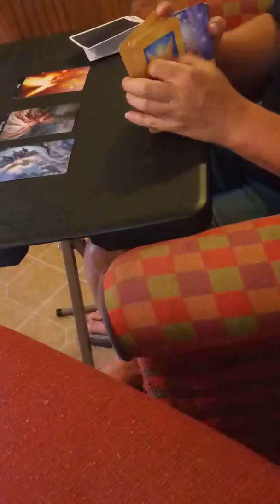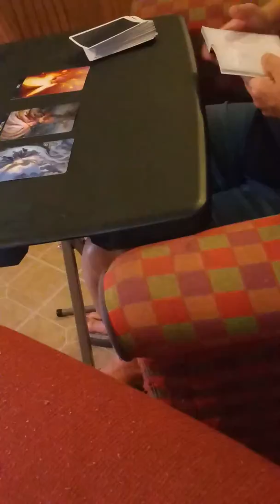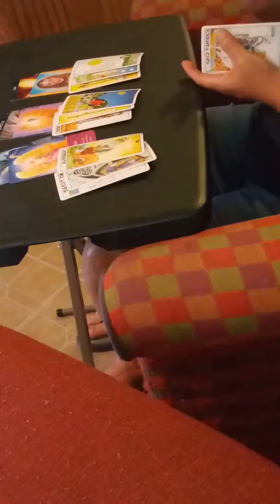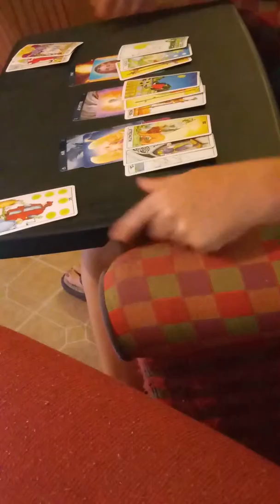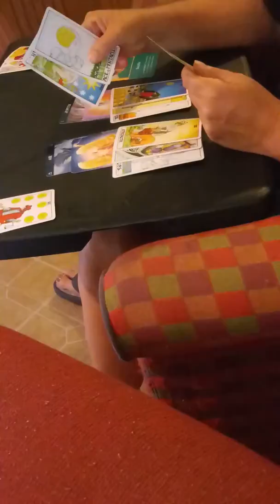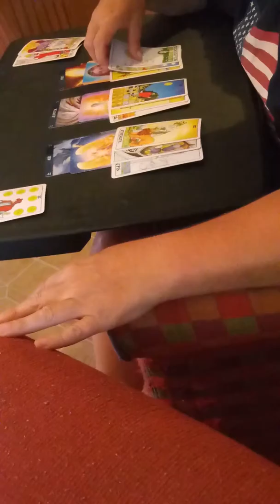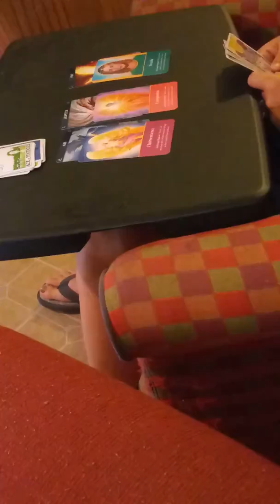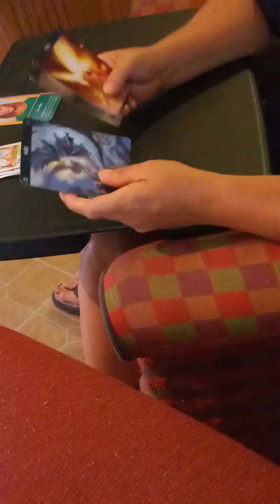Scorpio😤💍👰😒to much pressure June18-July1st2019